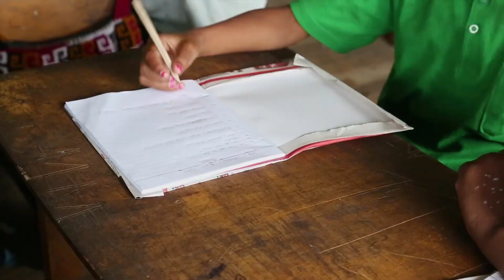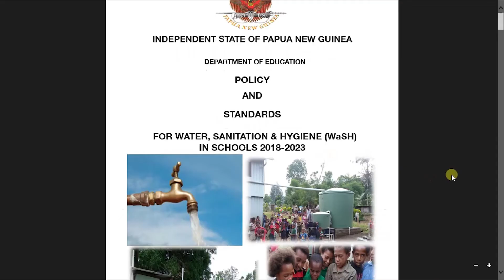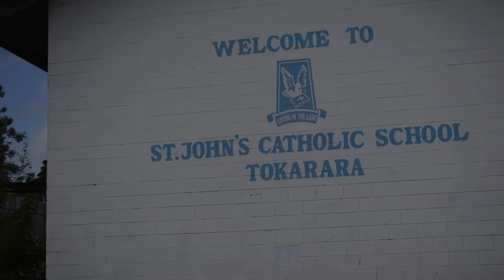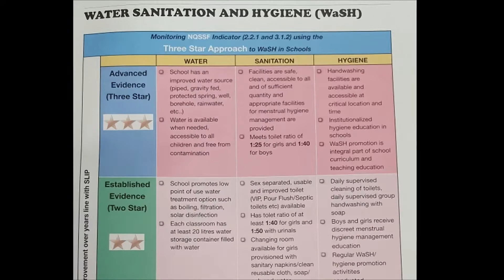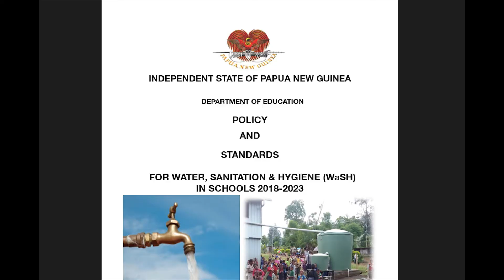7th WinS ILE Papua New Guinea Country Video Presentation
Papua New Guinea: WASH in Schools in PNG
In 2018, Department of Education launched Policy and Standard for WinS and National Quality Schools Standard Framework. Both are used as references and tools to improve WinS condition in Papua New Guinea. Although positive behavior changes, like handwashing with soap and Menstrual Hygiene Management, has been achieved in some pilot schools, geographical and financial challenges remain impede the progress nationwide.